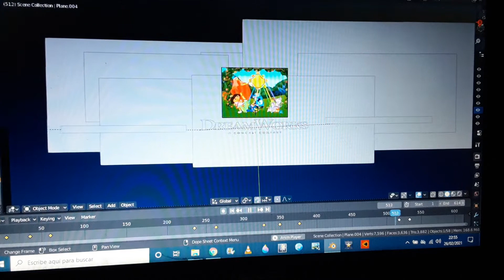DreamWorks 2019 Remake